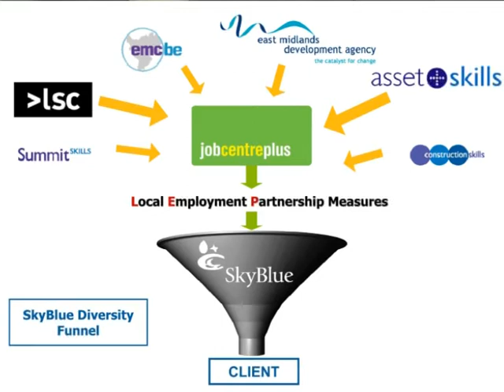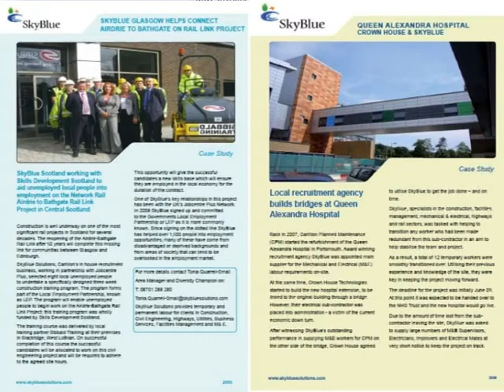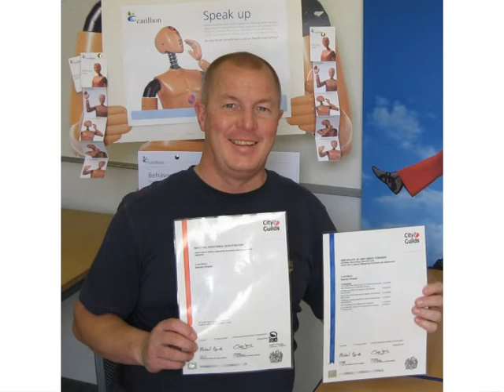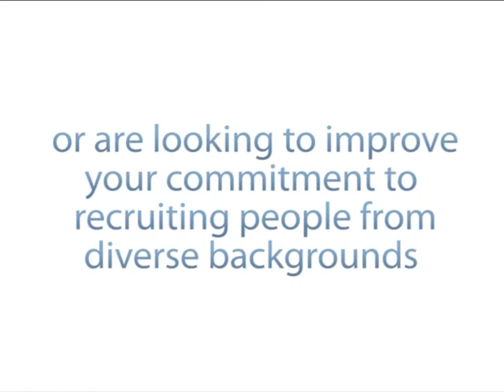SkyBlue Diversity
At SkyBlue we explore the meaning of Diversity and Equality in recruitment practice and how this issue
directly relates to us. We relate our values directly to Diversity & Equality, which helps us to live them everyday!